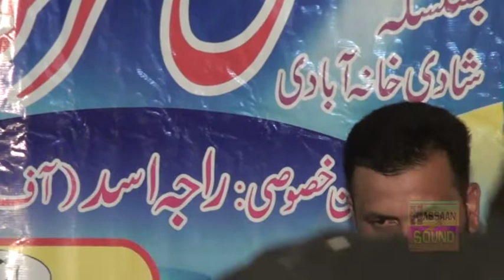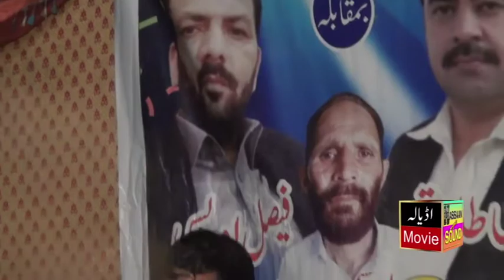چوہدری طارق سنگت فیصل اویسی، ڈنہ لورہ پروگرام، پارٹ 1/2, AdyalaMovie